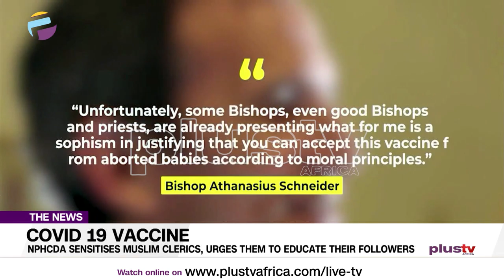NPHCDA Sensitises Muslim Clerics And Urges Them to Educate Their Followers | NIGERIA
As part of the series to further create awareness among the citizens on the need to be vaccinated against COVID-19, the National Primary Health care development agency in collaboration with Nigeria Interfaith Action Association had a sensitization meeting with Muslim Religious Leaders Via a Virtual zoom meeting, plus tv Africa Correspondent, Destiny Momoh reports.